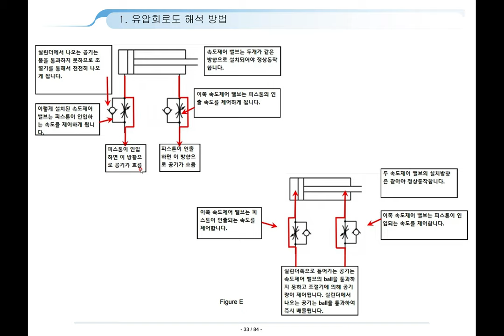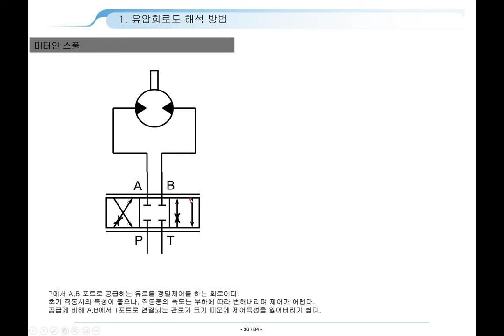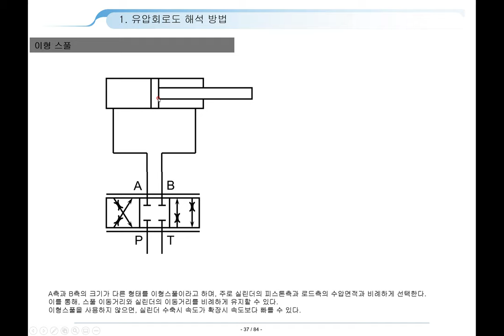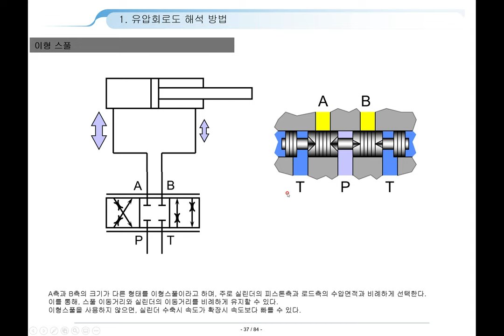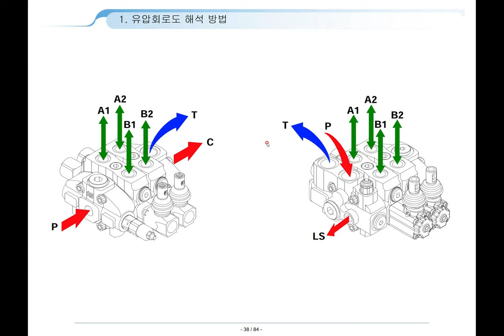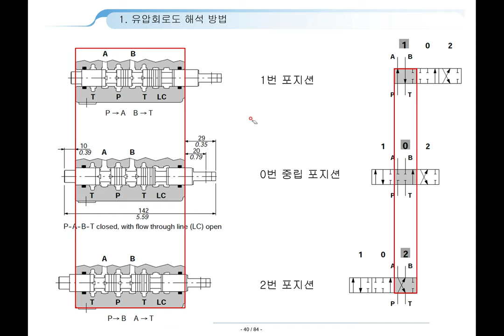유압회로도 해석방법6 (How to read hydraulic circuit diagram)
실무자를 위한 유압회로도 해석방법입니다.